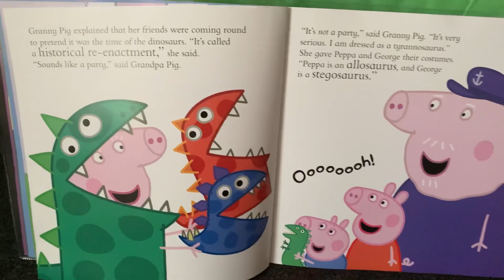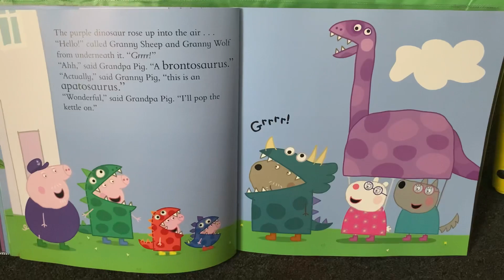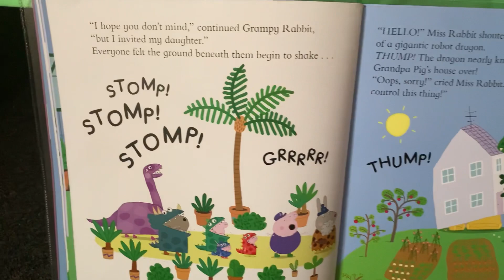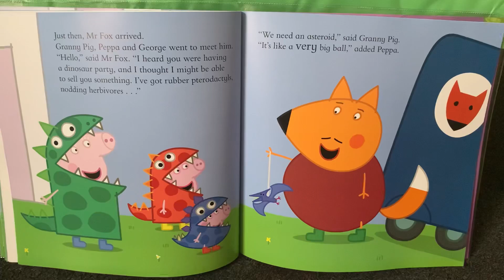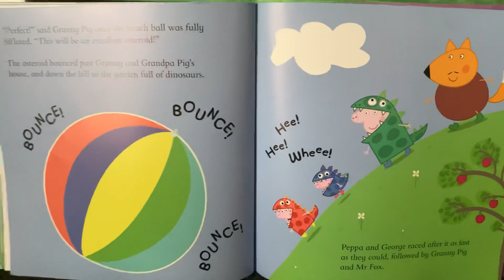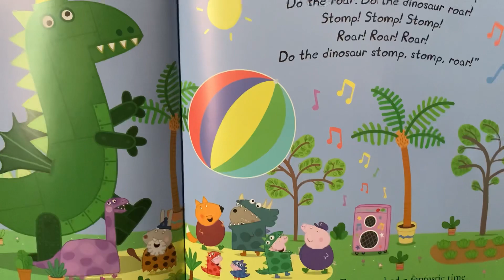Peppa Pig Tales “Peppa’s DINOSAUR party” - Books for kids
Check other books from our channel ☺️